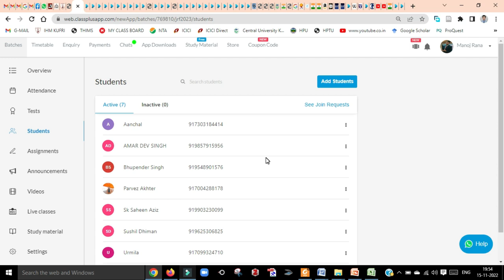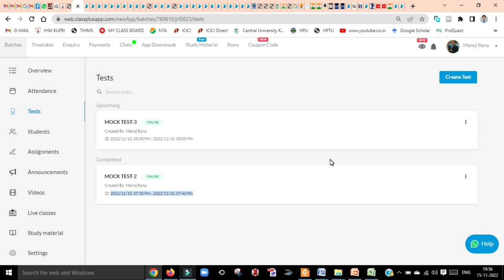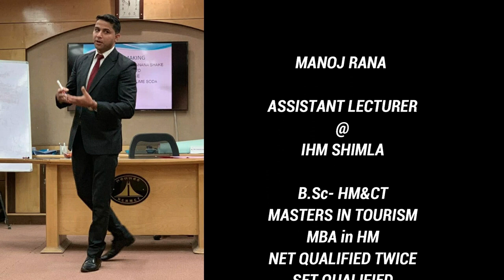NET/JRF TOURISM BATCH 2, LIVE CLASSES, TOURISM PREVIOUS YEAR Q. PAPERS, TOURISM PDF NOTES, MOCK TEST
Hello Everyone,

About this video,,,, CONVERSATION WITH NET CRACKER & 2nd BATCH OF NET/JRF TOURISM LIVE CLASSES 2022, STARTING FROM 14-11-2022